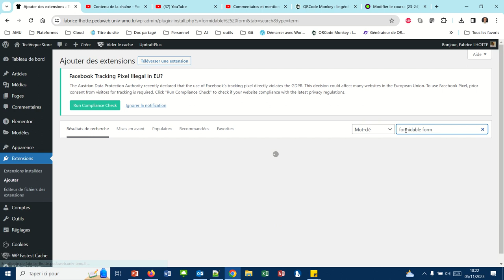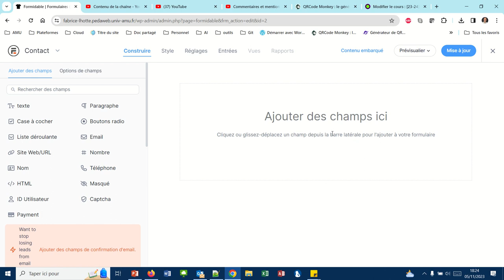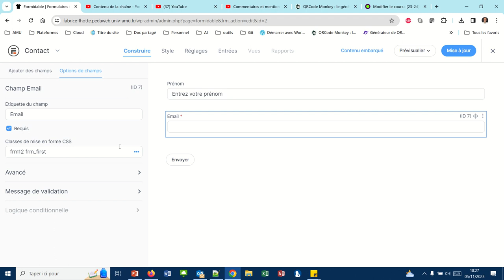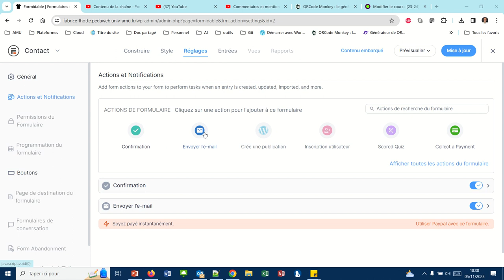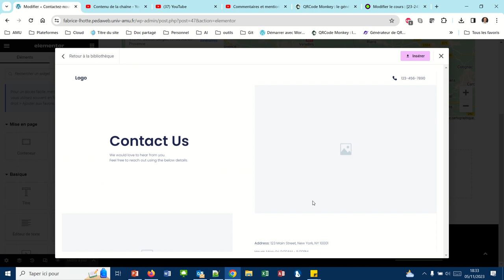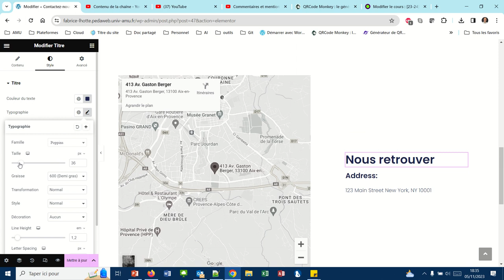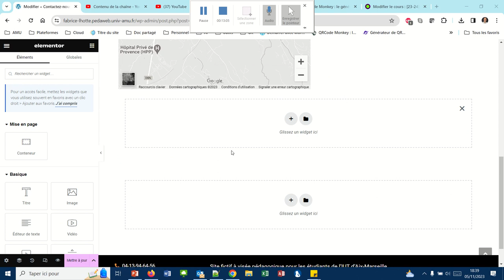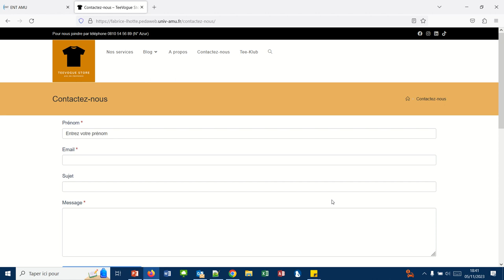Mettre un formulaire de contact dans mon site WordPress (WP044)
L'extension Formidable Forms va me permettre très simplement de créer un formulaire de contact, qui j'intégrerai dans une page réalisée avec le constructeur Elementor.